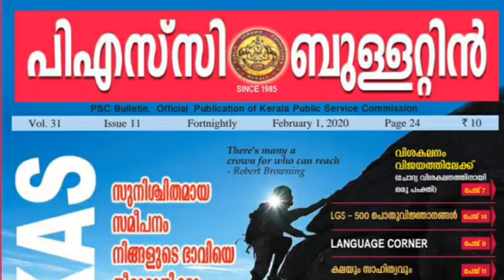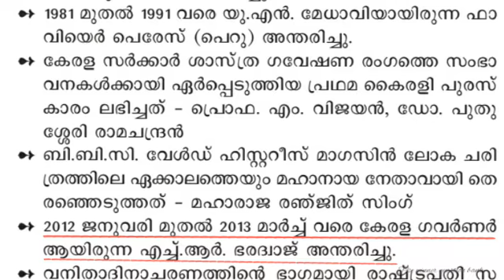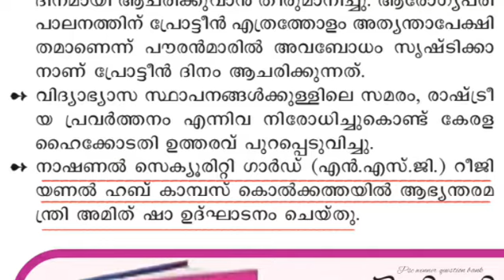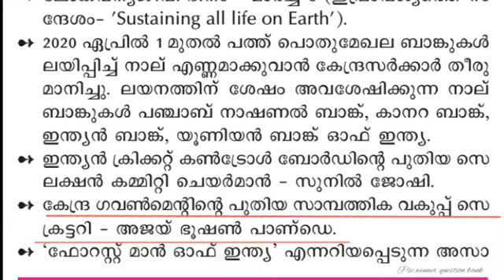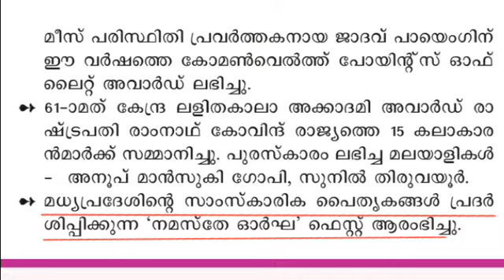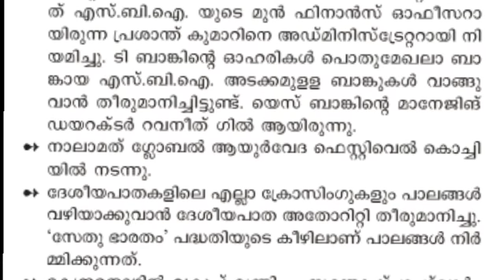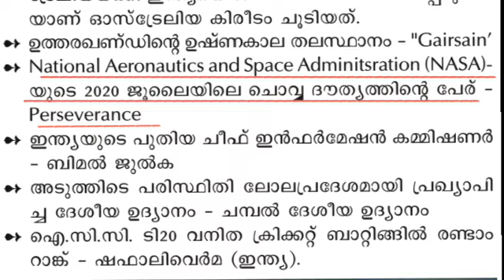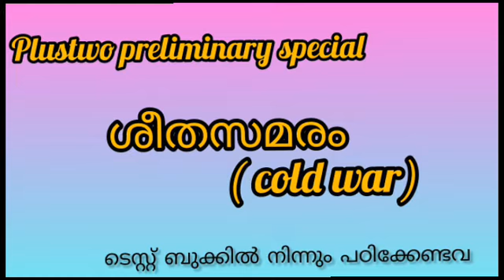പി.എസ്.സി. ബുള്ളറ്റിൻ നിന്നുമുള്ള കറന്റ് അഫേഴ്സ് ചോദ്യങ്ങൾ/ PSC winner question bank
LDC സിലബസിൽ കൊടുത്തിട്ടുള്ള ടോപ്പിക്കുകളെ അടിസ്ഥാനമാക്കി സ്കൂൾ പാഠപുസ്തകത്തിൽ നിന്നുമുള്ള ചോദ്യങ്ങൾ)

ലോക വിപ്ലവങ്ങൾ 👇 (History/ ചരിത്രം)

Geography ( ഭൂമിശാസ്ത്രം)

" വൈവിധ്യങ്ങളുടെ ഇന്ത്യ"  👇
( ഉത്തരപർവത മേഖല, ഉപദ്വീപിയ പീഠഭൂമി, തീരപ്രദേശങ്ങൾ)

"  കാറ്റിന്റെ  ഉറവിടം തേടി " 👇
( ആഗോള മർദ്ദമേഖലകൾ, അന്തരീക്ഷ മർദ്ദം, പ്രാദേശിക വാതങ്ങൾ)